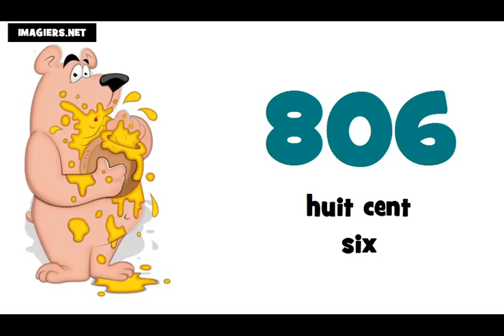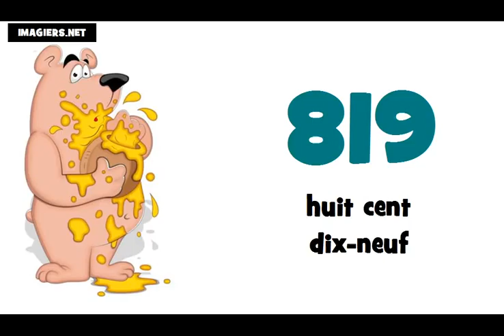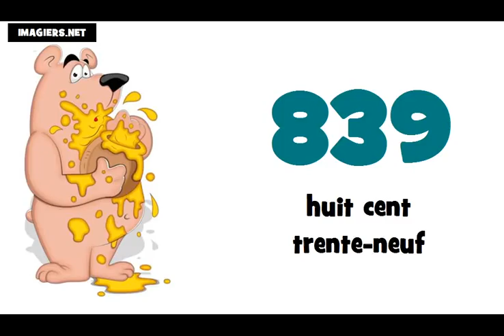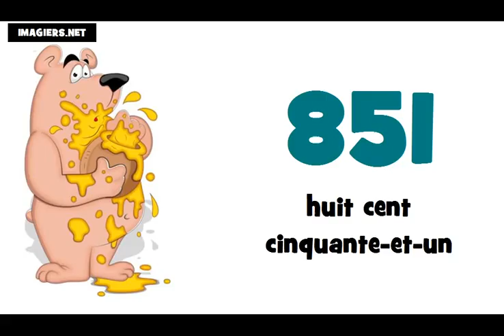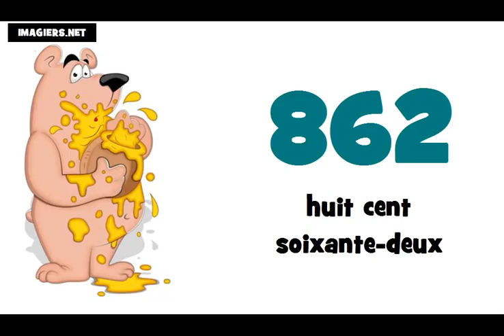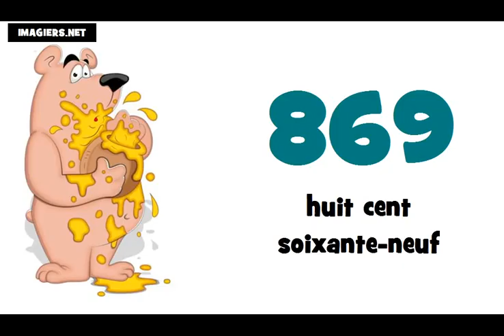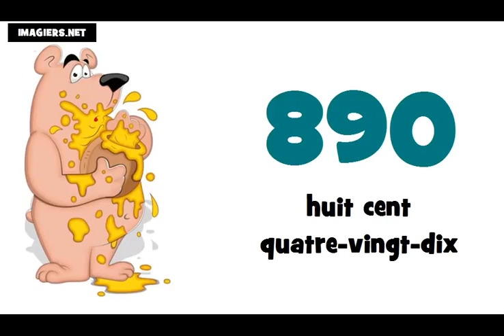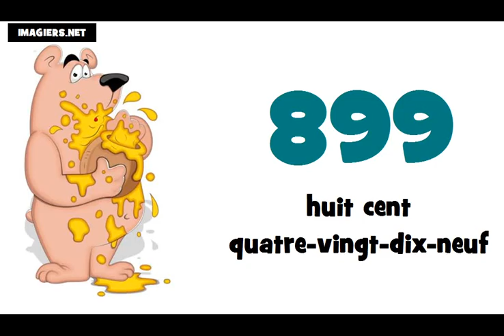Je compte de 800 à 900